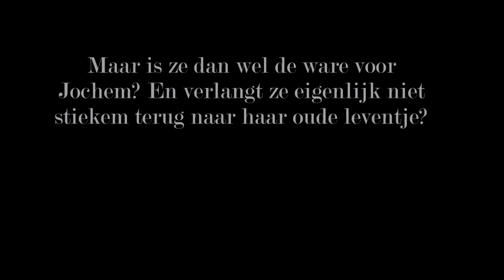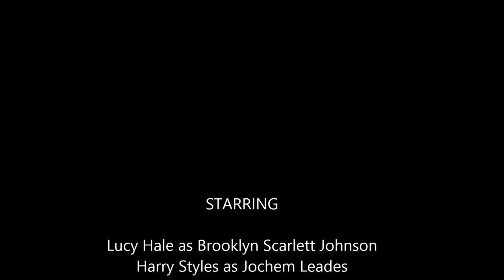Dutch Trailer The Popular Song